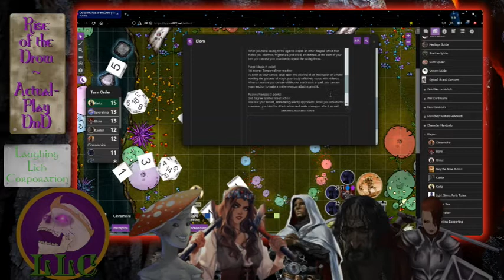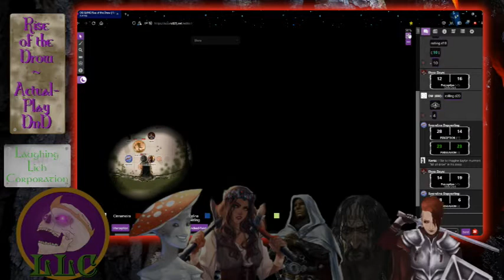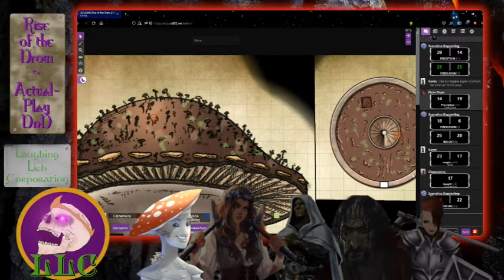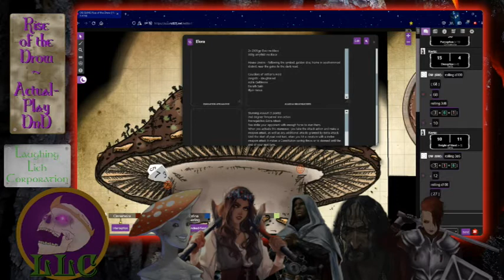6.20.22 DnD 5E - Ohhh... We're the bad guys... - Rise of the Drow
The party ventures on towards Haloth and meets a new group of druids. They also make a few revelations about their group character.

The Party (level 13)-
Cinnamoira - Human Bard - College of Whispers
Elora - Dullahan Antipaladin - Oath of the Giving Grave
Kaelor - Human Sorcerer - Shadow Magic
Kertz - Human Cleric - War Domain
Sporelina - Funglette Druid - Circle of the Mushroom

Playing @AAW Games Rise of the Drow campaign.